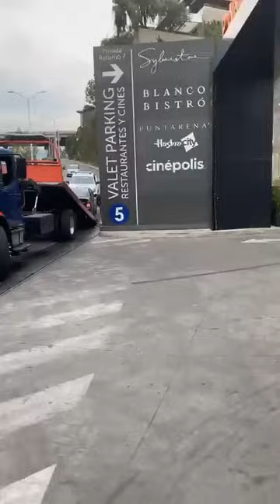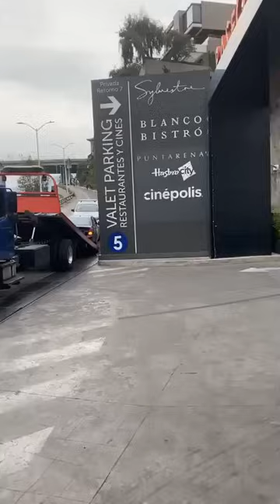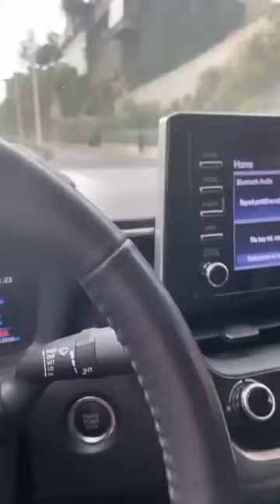Apoyando a un ciudadano para que la grúa no se la lleve 🚚🚛🚐 2da Parte.